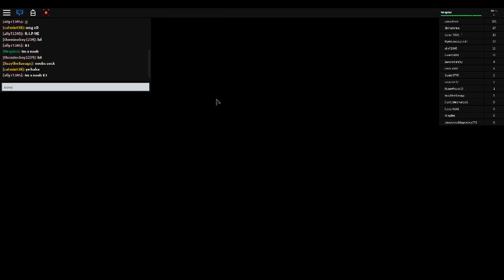me playing roblox pt7 flood escape